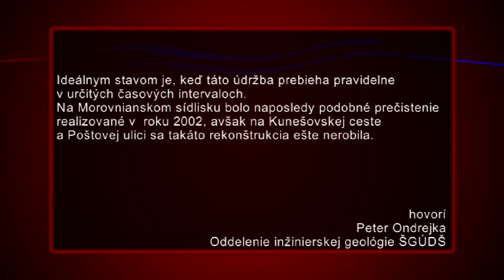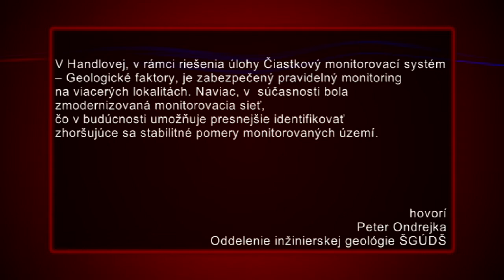Prevencia proti zosuvom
Handlová a jej okolie patrí do rizikových zosuvných oblastí Slovenska. Aby sa neopakovalo nešťastie z roku 1961, kedy zosuvy zničili 150 domov, Štátny geologický ústav Dionýza Štúra tieto oblasti pravidelne monitoruje. Koncom minulého roka realizoval v niektorých lokalitách sanačné geologické práce.